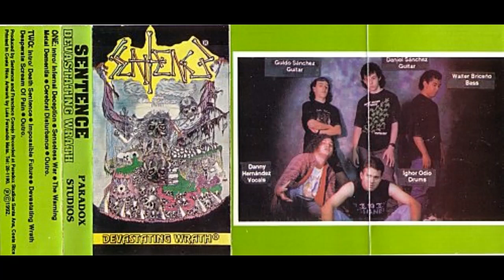Sentence - Devastating Wrath [Full Album - 1992]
Ecological death metal, also considered a pioneer in Costa Rica. This is their only ever release, according to metallum. Really good stuff, thrashy as well.

Tracklist:
00:00 - Intro (Infernal Deception)
04:40 - Senseless War
09:15 - The Warning
14:33 - Metal Dementia
18:18 - Cerebral Disturbance
22:41 - Intro (Death Sentence)
31:32 - Impossible Future
35:14 - Devastating Wrath
40:18 - Desperate Scream of Pain
45:07 - Outro